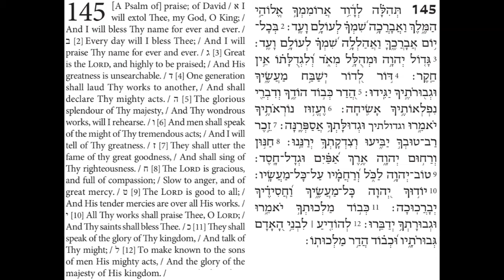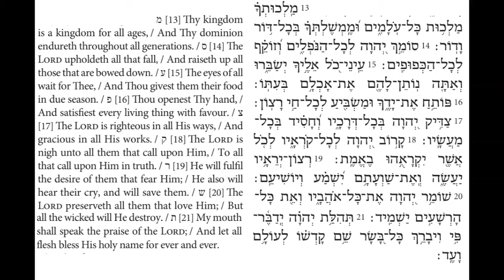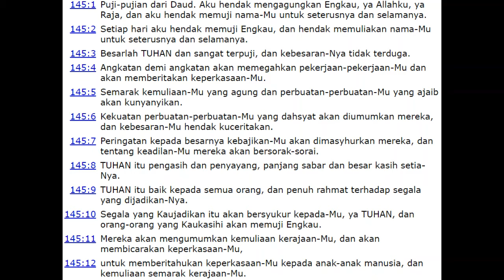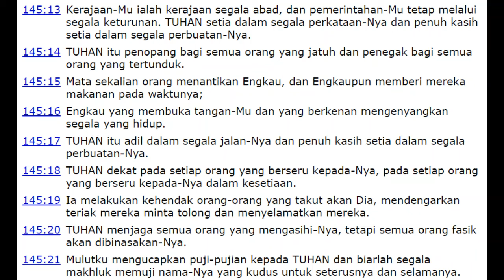Hebrew - Indonesian Audio Bible: Psalm 145